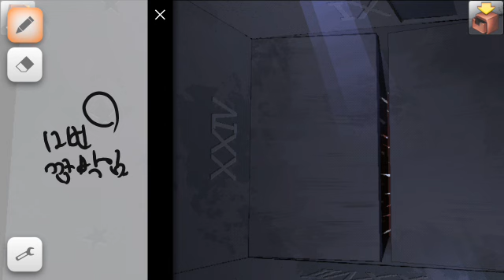방탈출 410호 공략